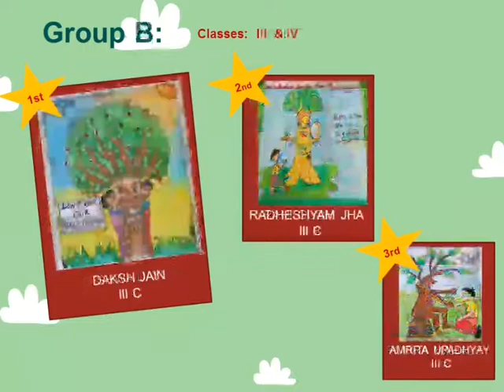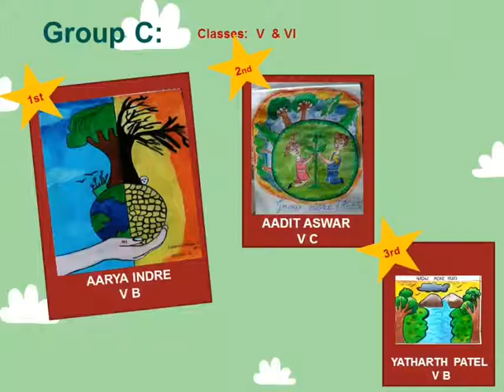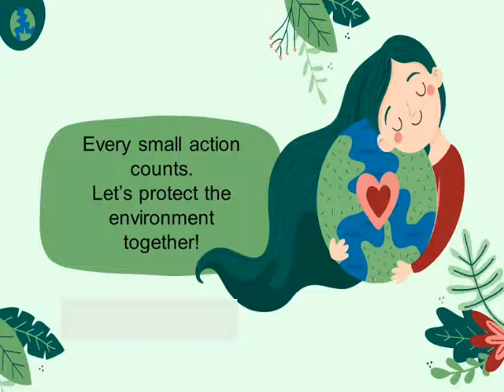WORLD ENVIRONMENT DAY CELEBRATION HARIA SCHOOL,JUNE 05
The pandemic teaches to appreciate the little things and be a Motivator for all#Tree plantation by Harians and Drawing and Quiz Competition(Online) in Haria School.